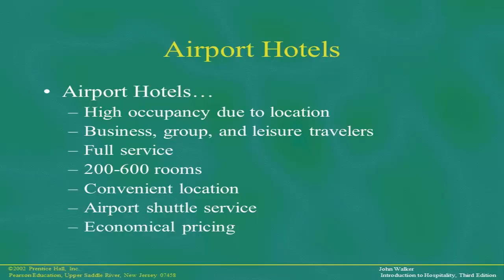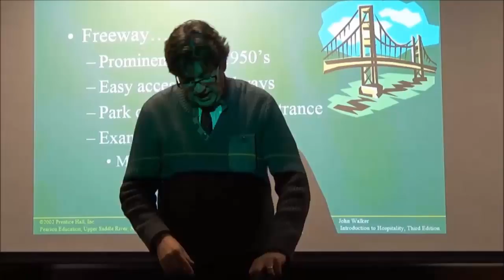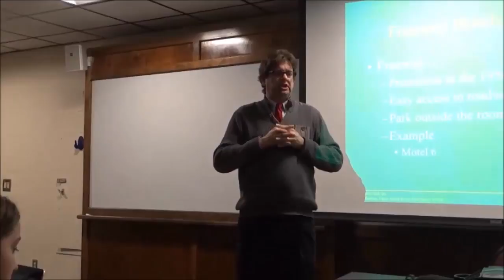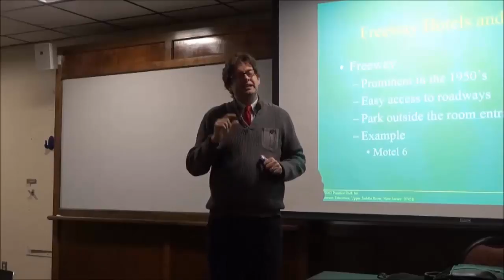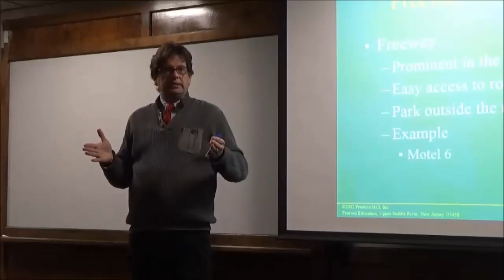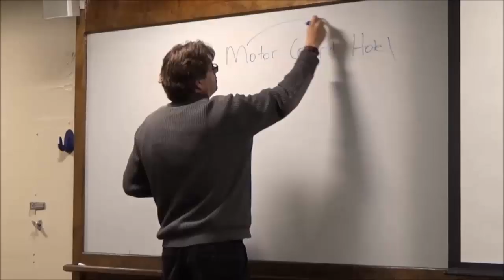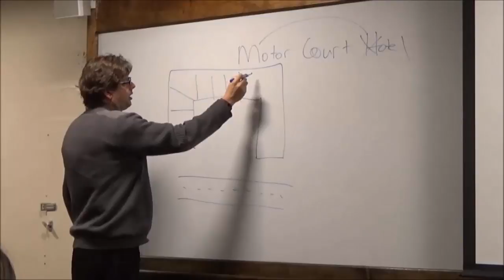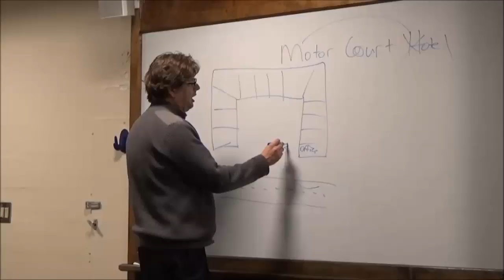Lodging3Pt1 A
Dr. Scott Smith
HRTM 110 Intro to Hospitality
Lodging3 Pt. 1 A
Chapter 3